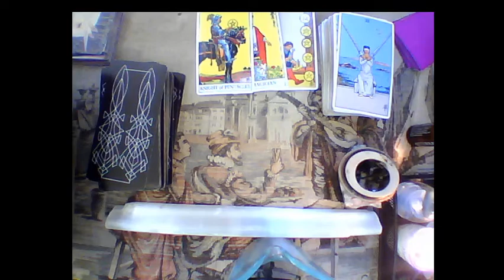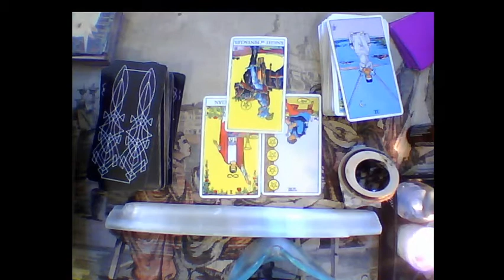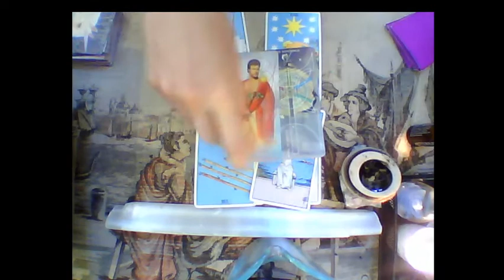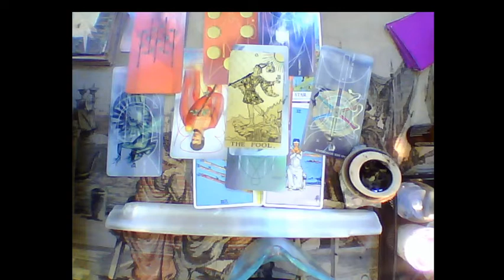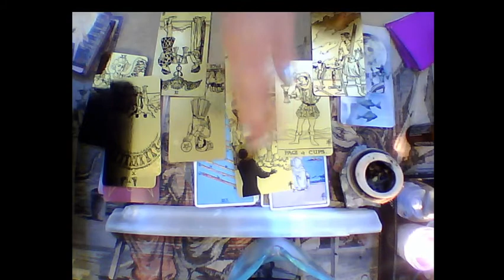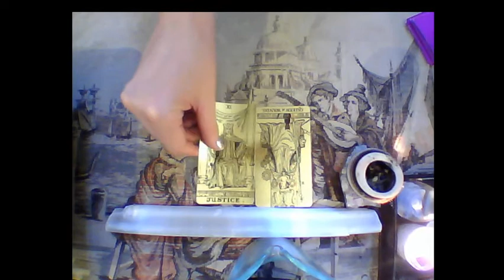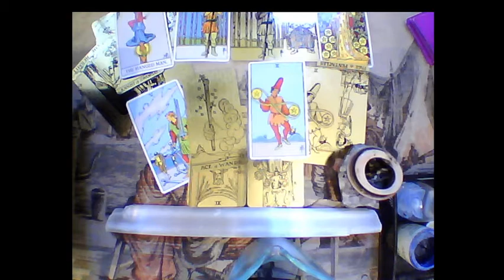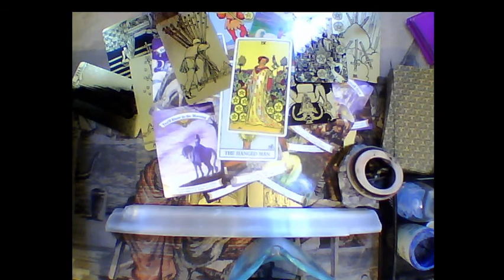capricornio ! Capricorn Sept. 2020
General reading
This is for anyone who is guided to listen and finds it beneficial to them in any way.
Astrological Sun Moon and Rising for each sign. Cross watchers welcome.
I am a intuitive guide here to be a guiding force to anyone who seeks it.

ALL ROLES IN THIS READING ARE SUBJECT TO BE REVERSED DEPENDING ON YOUR STORY. Don’t force it to make sense for you and trust your instinct.

One love
Eclipse Dawn